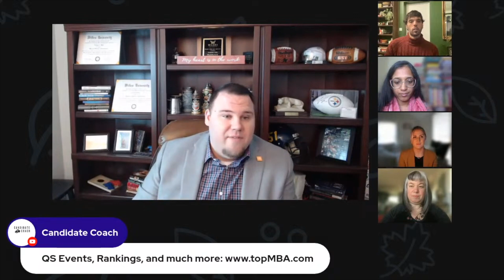Connecting with School Reps at MBA Fairs (Episode 89)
Join the coaches of MBA Waves - Bara Sapir, Eric Lucrezia, and Krithika Srinivasan - as we sit down with the team from QS to learn about the benefits of attending an MBA fair in 2023, and the importance of connecting with recruiters at these events. It's not just about downloading brochures! Learn how to make the most of these events (in person and online) and how to make a great impression. See you Tuesday on MBA Waves!

MBA Waves was founded by professional coaches and consultants in the complex universe of MBA admissions, everything from researching, preparing, applying, interviewing, and getting into top MBA programs around the world, and all topics related to the journey that is both intimidating and beautiful. We're here to help!

Every Tuesday, find MBA Waves LIVE on LinkedIn, Facebook, and YouTube for a 30-minute boost from expert coaches and special guests from across the spectrum of education and business., and putting you up close and personal with professional staff from top-ranked MBAs around the world.